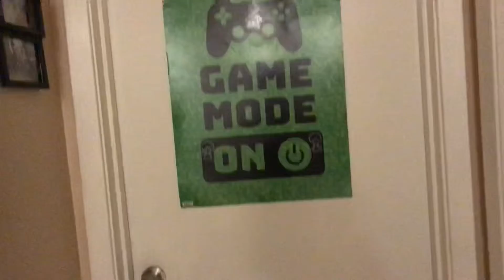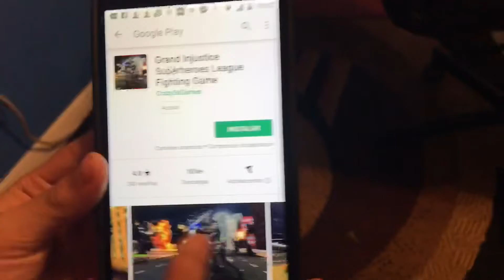Chilling like an Avenger....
Idk it’s just a Vlog also I didn’t know what to name this. sooooo yeah